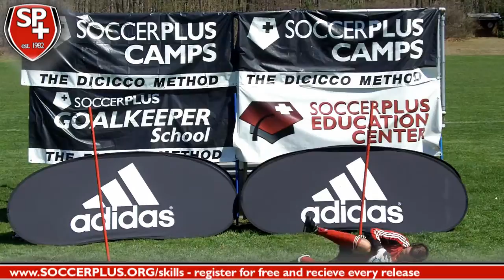Skill of the Week Goalkeeper II™ - Reload to save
To receive a weekly email sign up SoccerPlus releases FREE Soccer Skills Videos each week -- targeted at outfield players (4-18 years of age) and at goalkeepers (8 years and older).  Players should watch the short videos and then practice the skills.  Coaches can set players 'soccer homework' and incorporate the skills into practice. Parents can help their children practice skills in the yard outside of traditional practice times.